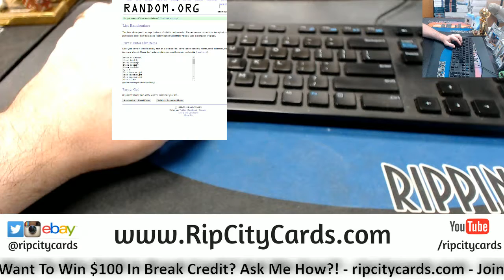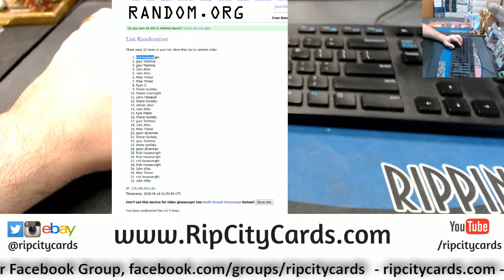6 15 12am 6pm Giveaway